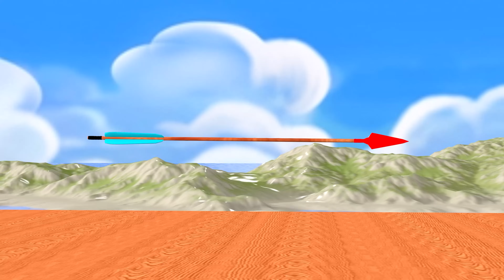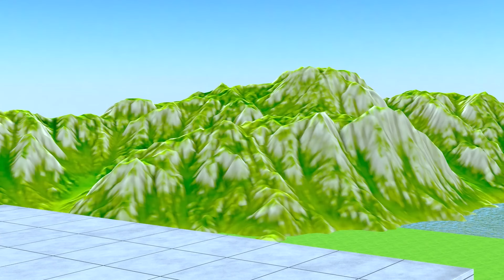Scary Teacher 3D vs Squid Game Tani vs Miss t Flying Balloons obstacle course challenge to win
Scary Teacher Balloon welcomes everyone!
Those who watch the video, please contribute your comments to help the channel grow more and more!
Please click LIKE, REGISTER, and SHARE for everyone to see! Thank you!